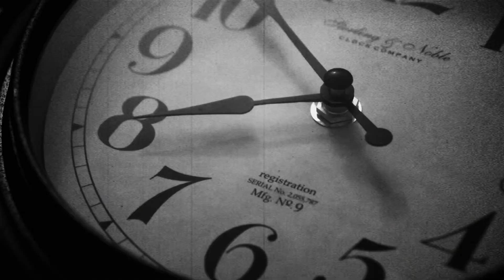Tortoise Shout - Rewind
written by M Barlow